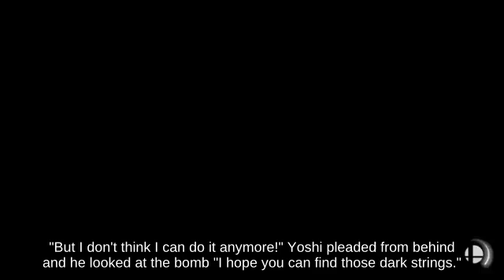Directional Influence The Hero holding Steel Diver picking up Yoshi's Egg Ultimate🥉👁🍌